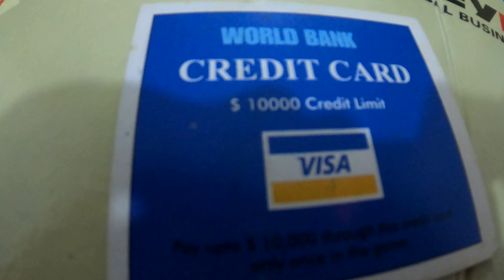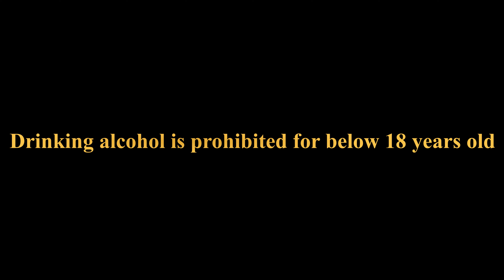Life is short trailer